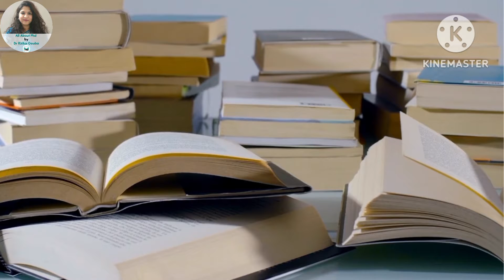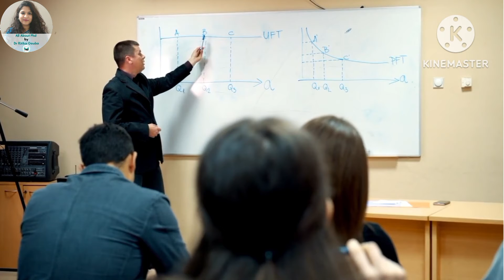Benefits of pursuing a PhD | Knowledge | Skills| Career growth | enhanced Career options| Prestige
Why should anyone pursue a PHD ?
What are the benefits of pursuing a PhD ?

These are some very basic questions yet extremely relevant questions which any one thinking to do a PhD , be it an academician or an industry professional , would want an answer too.

Though being your one & only PhD mentor I should have surely answered these questions much sooner . However, as they say better late than never so here we are sharing with you what we think are the 5 benefits of pursuing a Phd .

From enhanced knowledge to specialised skill set . From increased career options to career growth all benefits relate  to PhD are discussed in this video. So do watch !!!